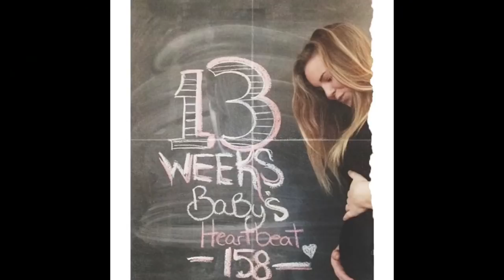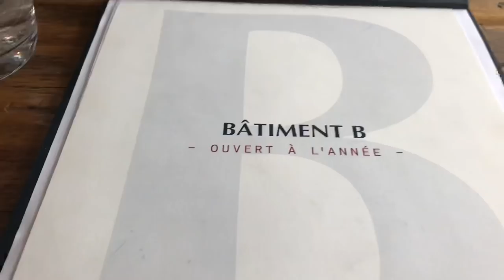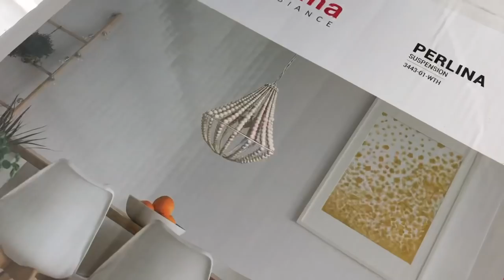Brunch/Entrainement maison/Recette à Maxime- 3 Mars 2019